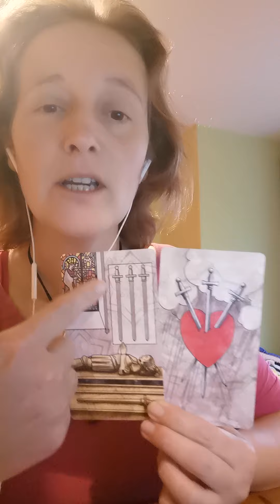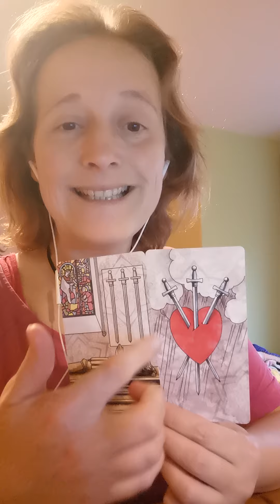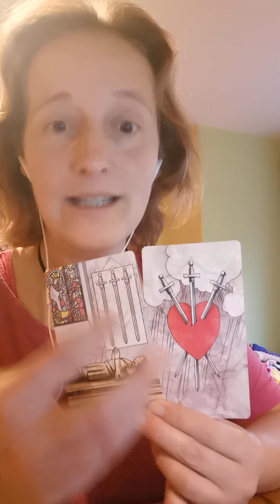Daily cards Oct 23rd 2024